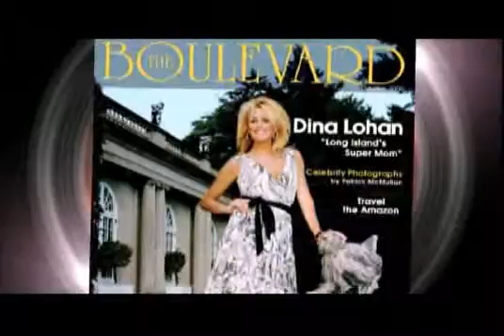Living Lohan Promo featuring The Boulevard Magazine